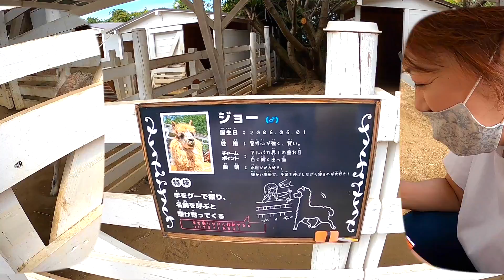キャンピングカー旅での嫁の生態（実態？）ドキュメント【淡路島】|親父パンダ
旅動画ですがもう少し嫁にスポット当てて仕上げました。

0:01 オープニング
0:30 のじまスコーラ
5:28 あわじ花さじき
7:47 エンディング,オフショット

親父パンダのご紹介動画

動画制作の励みになる「コメント」「高評価」本当にありがとうございます！
皆様からのコメントは拝見し参考になってまた励みになっています。
平日は仕事の兼ね合いから動画は毎週末公開を目指しています。

撮影機材
GoPro8,MAX,Sony ZV-1/AX-45

使用楽曲
Music, Artlist : License Number - 505994